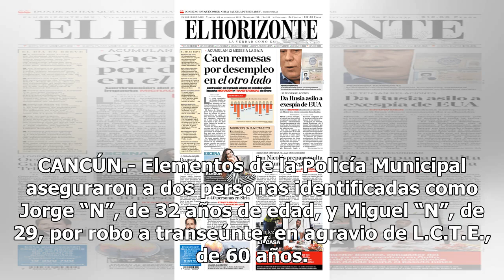Detiene la Policía Municipal a dos asaltantes en la SM 63 - El Diario de Yucatán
CANCÚN.- Elementos de la Policía Municipal aseguraron a dos personas identificadas como Jorge “N”, de 32 años de edad, y Miguel “N”, de 29, por robo a transeúnte, en agravio de L.C.T.E., de 60 años. El hecho se registró ayer cuando elementos preventivos que realizaban su recorrido de vigilancia aten...